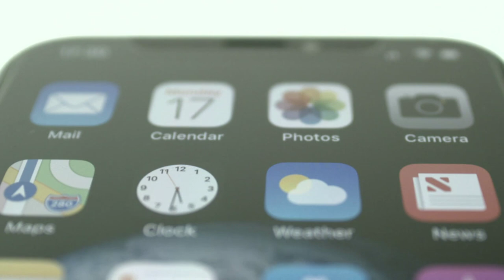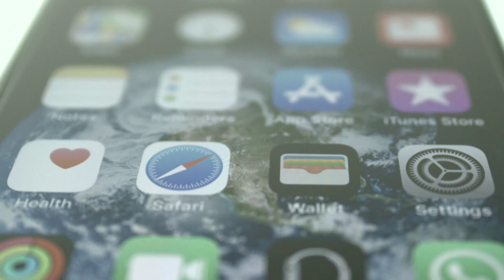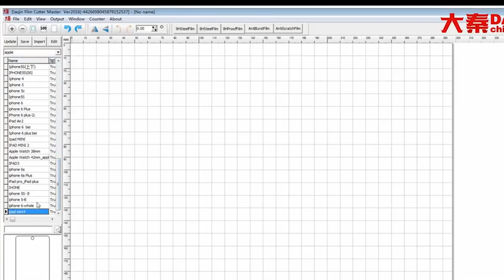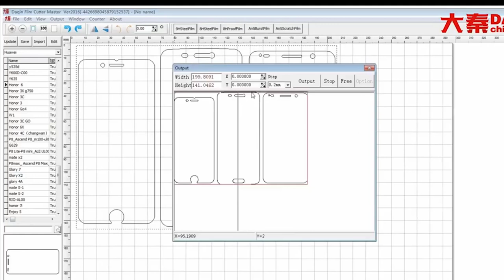প্রতিদিন ইনকাম ২ হাজার টাকা | Business idea in bangla | Temper Glass Making Business Idea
কল না দিয়ে বা অফিসে আসার আগে আপনার কিছু জিজ্ঞেস করার থাকলে নিচের উপায়ে যোগাযোগ করুন:

Wechat: abc-engineering

অফিসের ঠিকানা :

এবিসি ইঞ্জিনিয়ারিং লিমিটেড

রাজেন্দ্রপুর বাজার (পোস্ট অফিসের সামনে, হাতের ডানে, ২য় তলায়)

গাজীপুর-১৭৪১, ঢাকা, বাংলাদেশ।

Shorol Manush